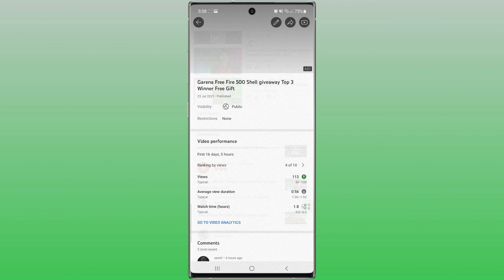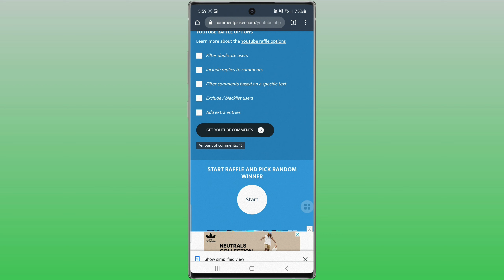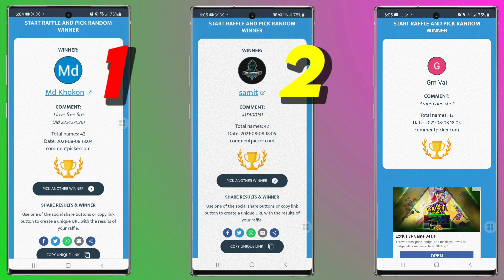Garena Free Fire (500 Shell Giveaway) Result Go To Watching Now